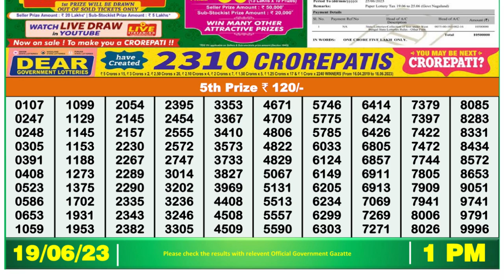🔴Dear Lottery Sambad Live 1pm today 19.06.23 Nagaland State Lottery Result